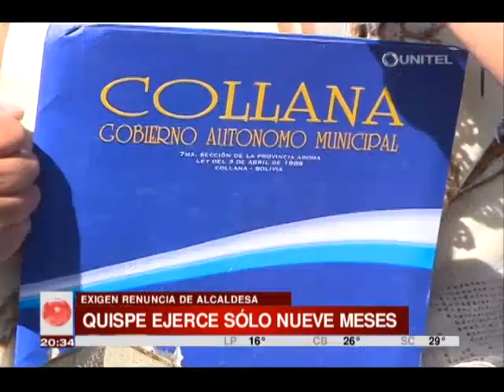Alcaldesa de Collana denuncia amenazas para que renuncie a su cargo